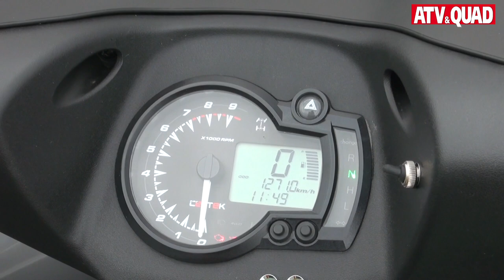Quad Test: Herkules Quadrift T6 525 ixD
Die Herkules Quadrift gibt sich nicht als reiner Spaßmacher, sondern als Touren-Quad, das auch jede Menge Fahrspaß bietet.  Allen voran auf der Driftplatte im Fahrtechnik-Zentrum des ÖAMTC in Melk. Aber seht selbst...

Korrektur: Anhänger Zuglast ist 545 kg nicht 250 kg